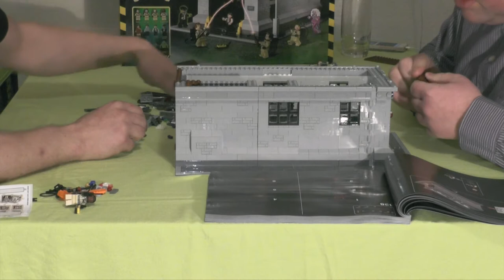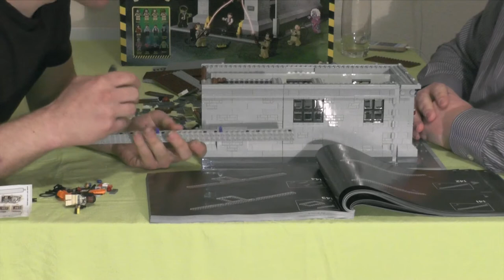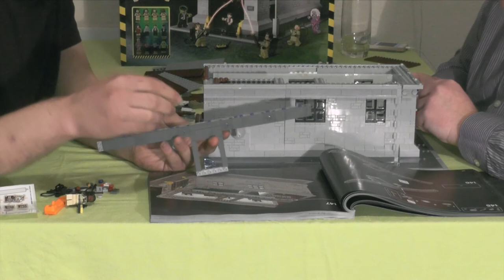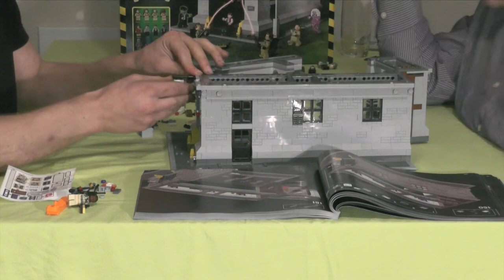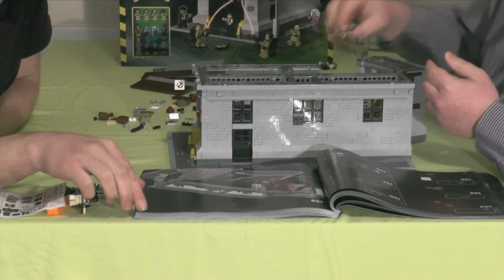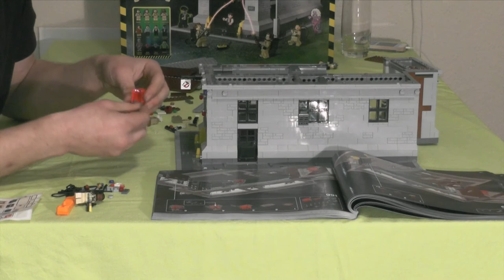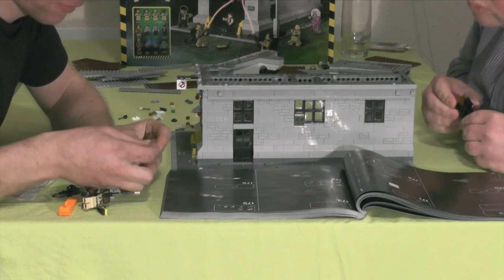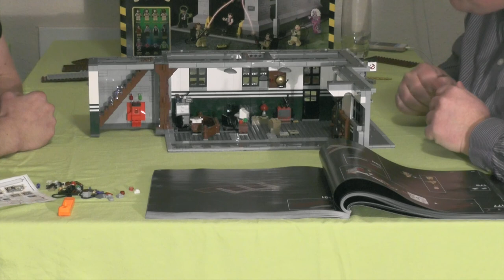Lets build together "Ghostbusters Hauptquartier" 04 (german / realtime)